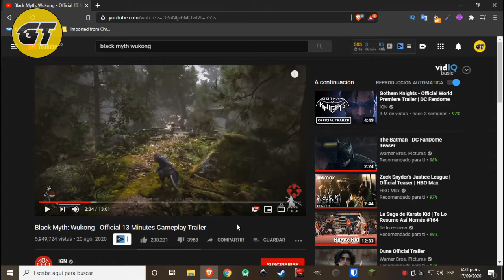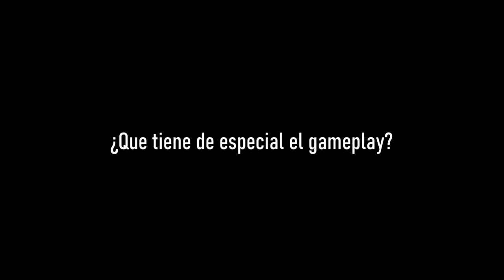Black Myth: Wukong | La propuesta china que revolucionara la industria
Black Myth: Wukong es un próximo juego de rol de acción del desarrollador independiente chino Game Science, basado en la clásica novela china del siglo XVI Journey to the West. Así que en día de hoy veremos como surgió este titulo y cuales son sus planes para el futuro.